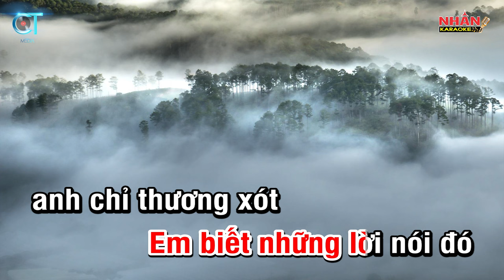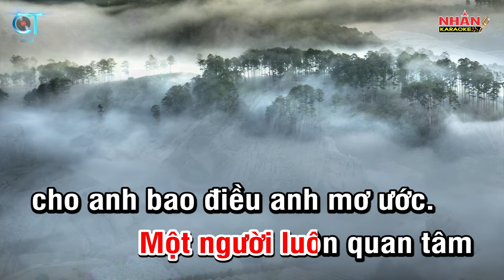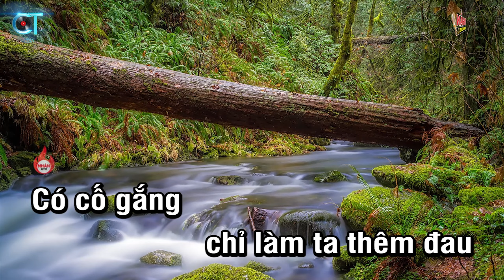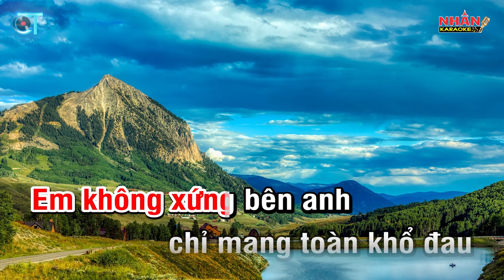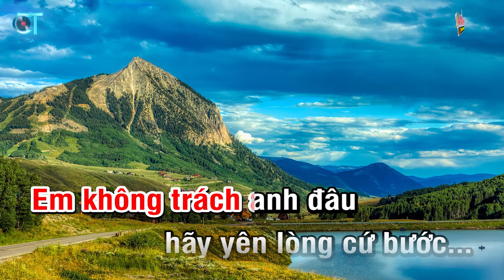Karaoke Bên Anh Em Sẽ Không Có Tương Lai Tone Nữ | Nhan KTV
♡ Composer: Lý Tuấn Kiệt
♡ Hợp âm: Tone Nữ Abm